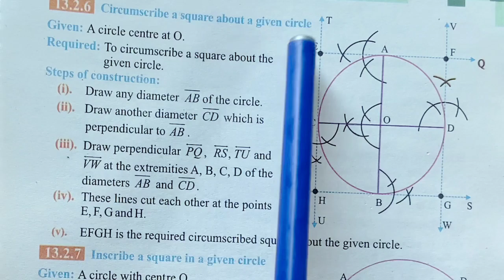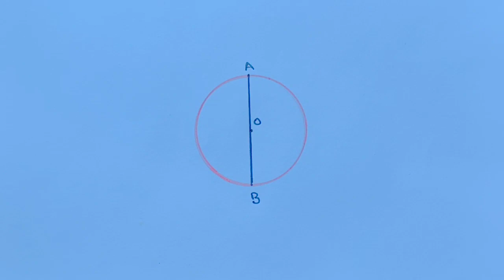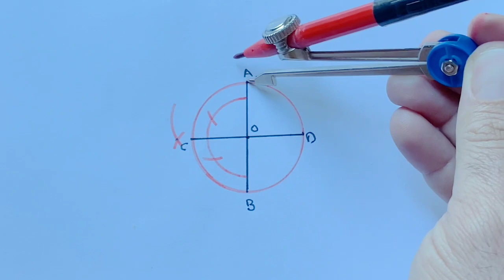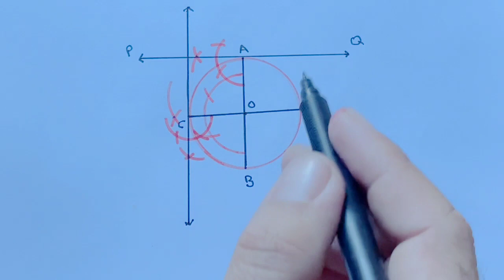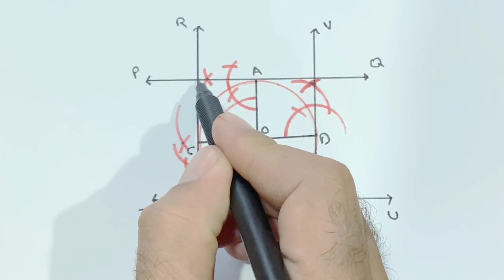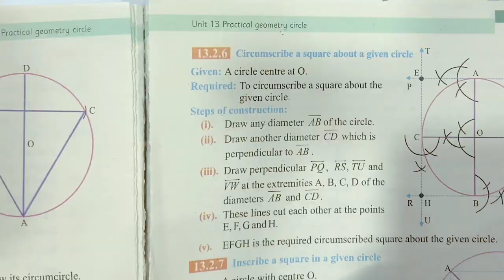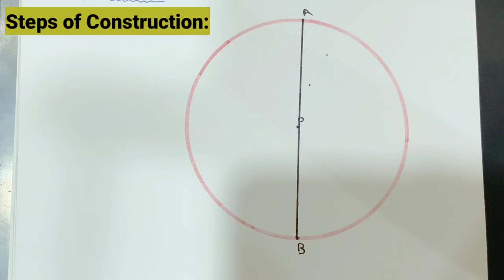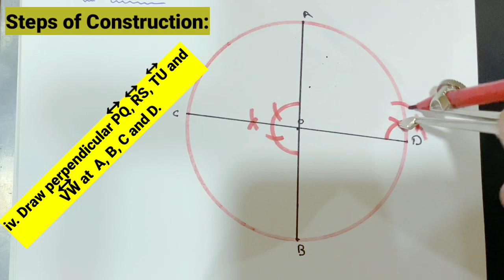Class 10th MATH LESSON NO:8 | EX.13.2 Q.1 | Circumscribe a square about a given circle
This video is about: To Circumscribe a square about a given circle
There are various questions solved and discussed in this video, which will help you a lot to learn practical geometry circle.
This video is very important for specially the students of class 9th and 10th.